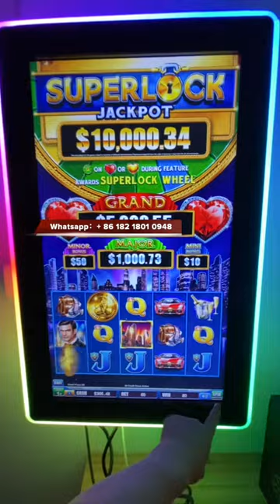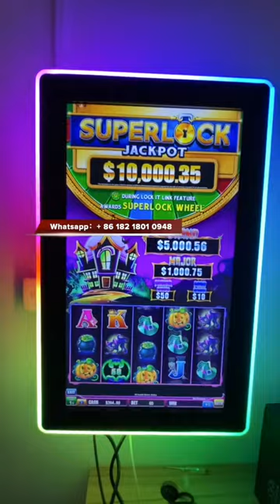Super Lock 5 in 1 Video Slot Gaming PCB Boards For Sale